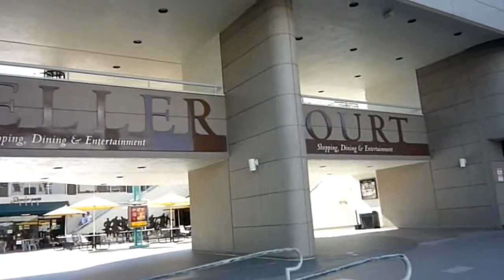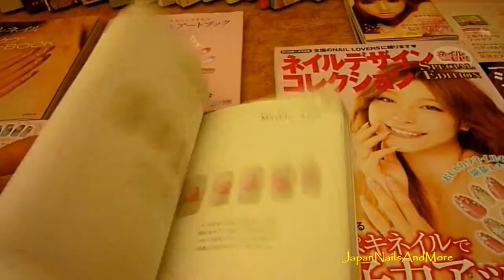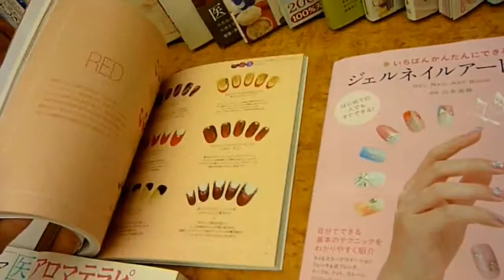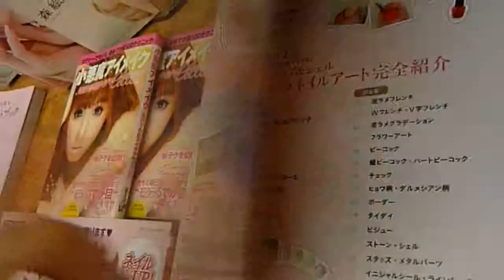Kimono,Book Store,Jewelery in Little Tokyo California